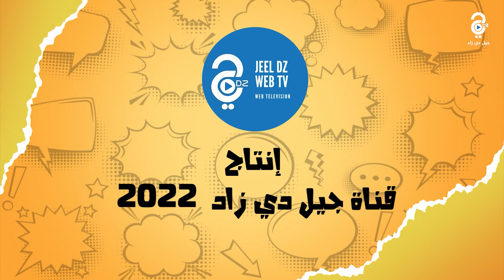الحلقة الرابعة من السلسلة الفكاهية الكذابين " el syada"